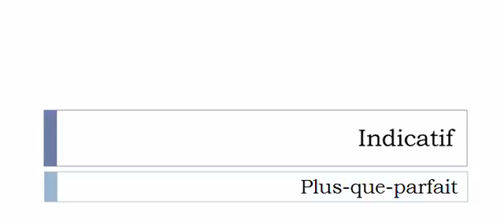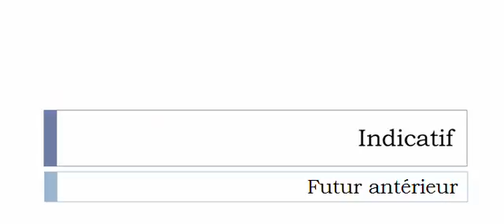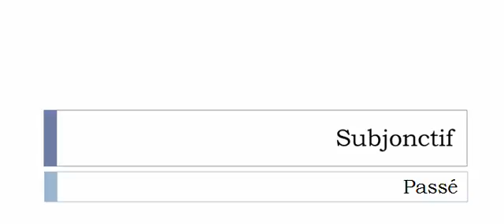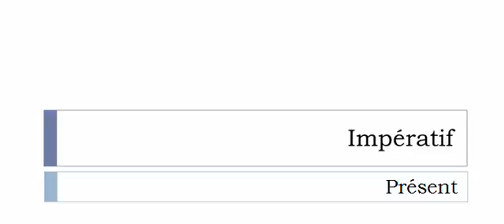Curso de francés = Conjugación = Échantillonner